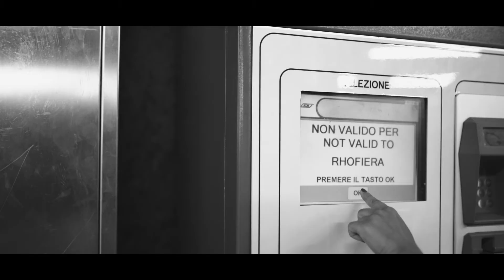Music Videoclip - BLO/B - EMME I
Artist: Blo/B
Song: Emme I
Shot and Edit: Alex Sofo
Camera: Sony A7S shogun
Lens: Sigma 35 Art